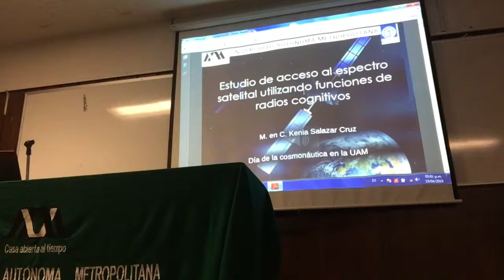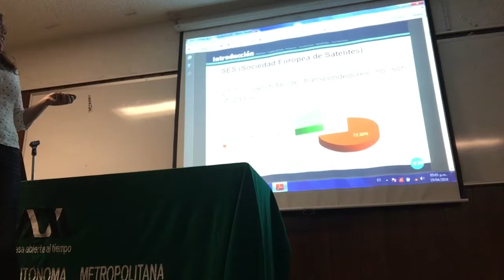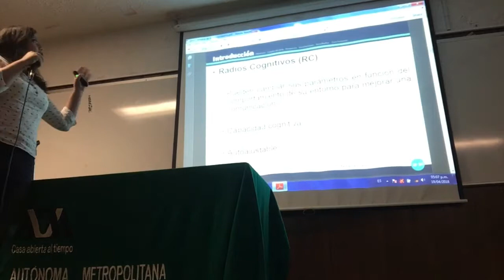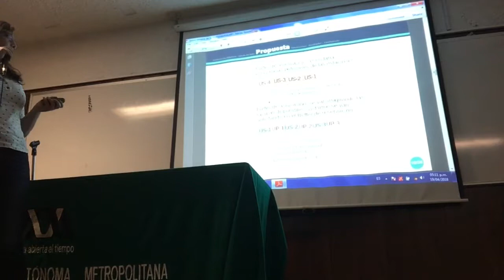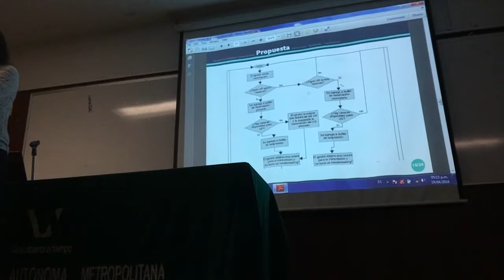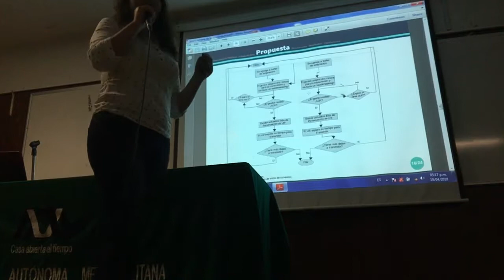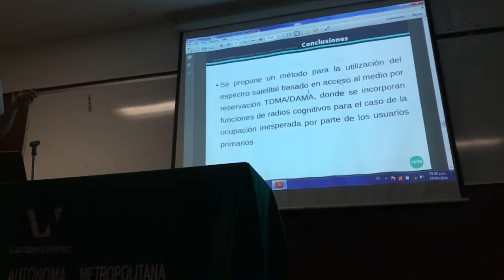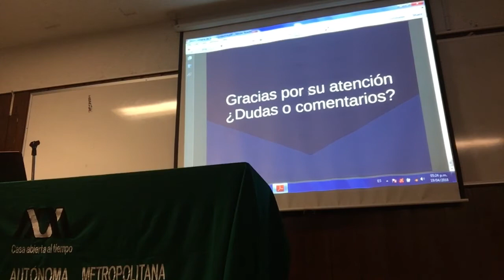Acceso al espectro satelital utilizando funciones de radios cognitivas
M. en C. Kenia Salazar
Día de la Cosmonáutica en la UAM*
Unidad Iztapalapa